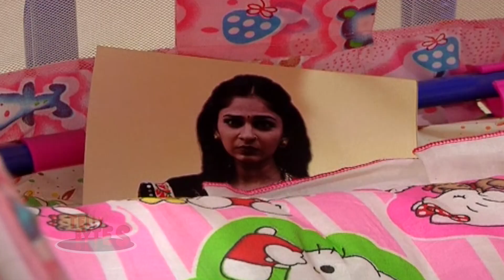Chakor Is Shock After Looking At Imli While Jogging